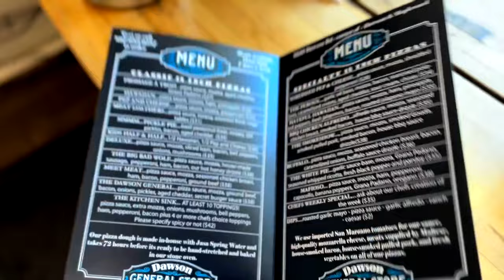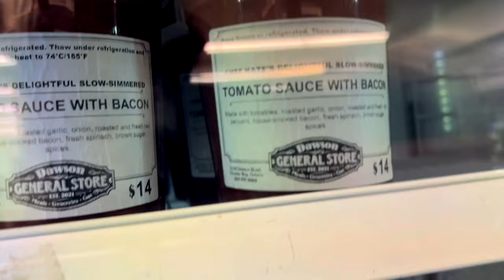BEST BURGER I’VE EVER HAD!